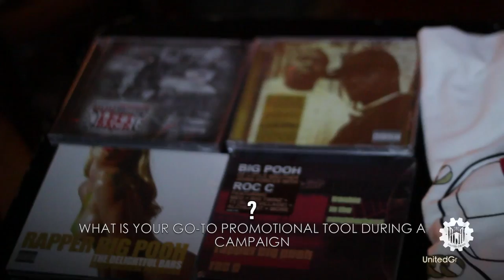R2R:RAPPERPOOH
ReelDope Cinematic:
Real 2 Reel featuring Rapper Big Pooh